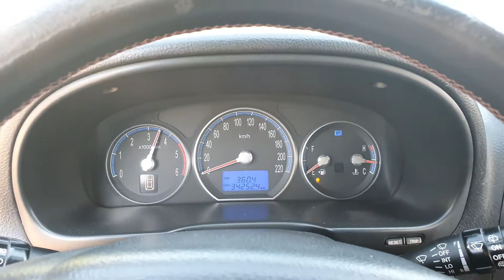2006 HYUNDAI SANTAFE CM MLX - $ 2,488 [Korean Used Car Network]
09:00 to 22:00 GMT + 9 (Korea Time)